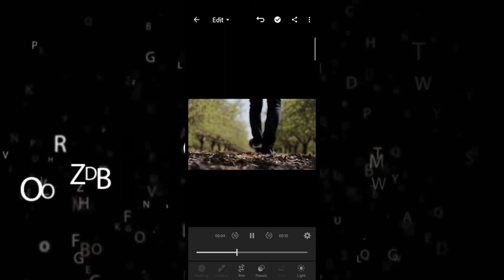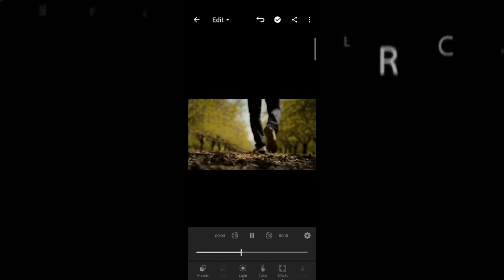Nsb Picture realistic video colour grading in Lightroom